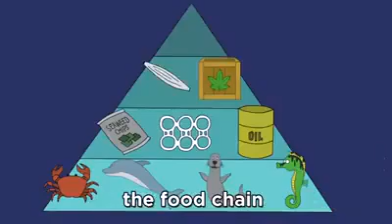Baby shark if was done in Jamaica. Reggae shark!!!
Reggae shark!!